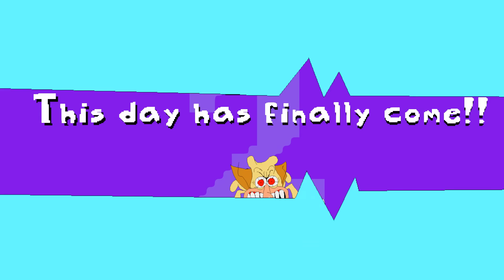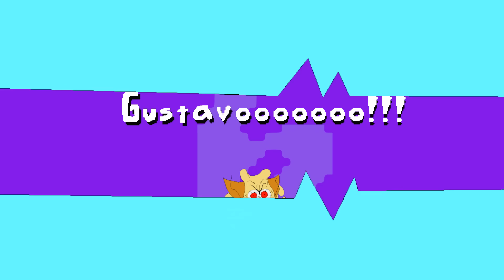10 Fun Ways the Noise kill Peppino in Pizza Tower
Pizza Tower but 1,000,000 Peppermans at Once
How will The Noise repay its old debt to Peppino in 10 interesting ways?

We create these contents based on the game Pizza Tower. If you also love it, follow me to wait for the latest videos!